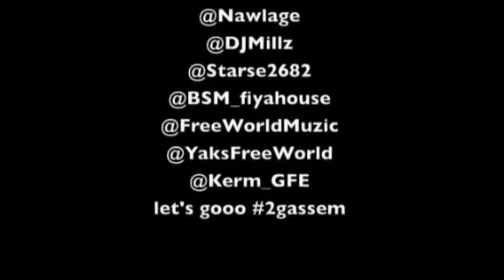Lil Nawlege featuring Rick Ross - Let Me Do It While I'm Bugging Sick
Official Music Video By Lil Nawlege featuring Rick Ross Performing Let Me Do It While I'm Bugging Sick (2011)